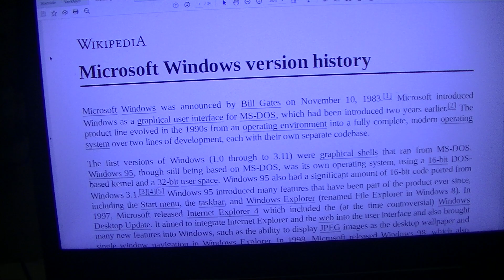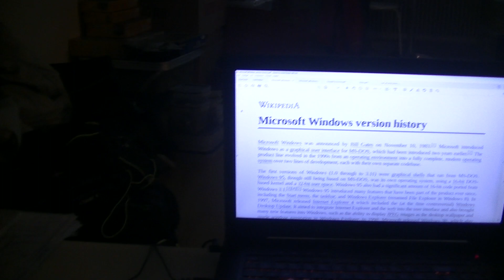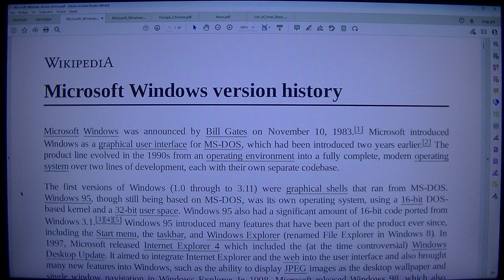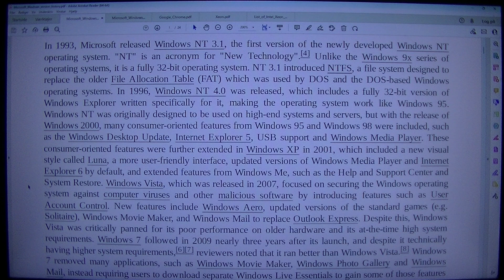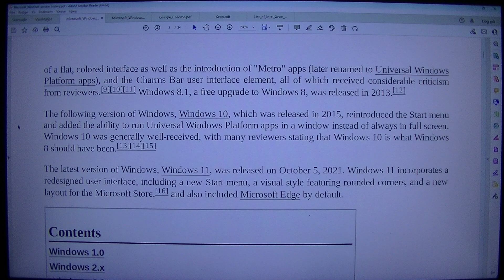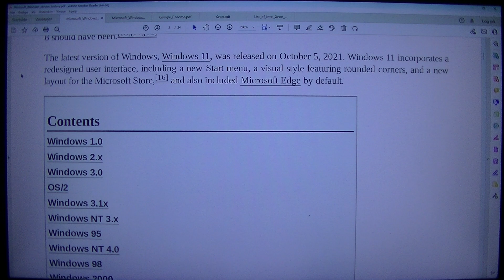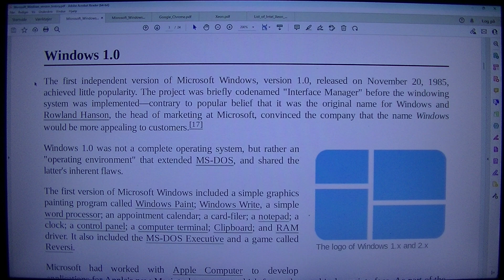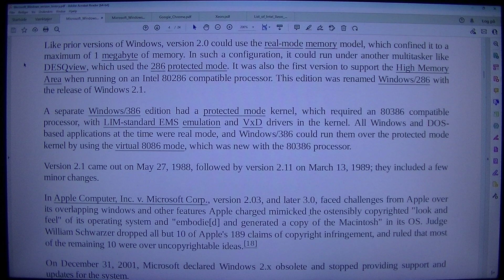MongoTV_8847 - LOOKING AT GAMER PC HARDWARE - Part 989 - Microsoft Windows Version History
PART 989 - Microsoft Windows Version History (This video is 5 Part : Part 989 to Part 993). They are on my playlist with name "MONGO TV - LOOKING AT GAMER PC HARDWARE") I like try do this, to get help read difficult technical English text loud. That will help me a bit to understand the text :-) Maybe this video could be helpful for some other too, that don't speak and read English very well :-) Have a good day too.